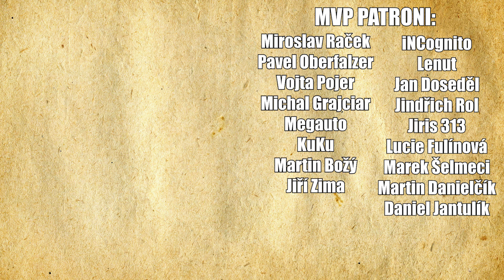všechno čeho jste si nevšimli v Avengers: Endgame